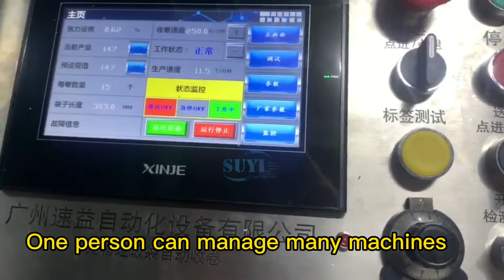Automatic dog poop bags biodegradable dog poop bags dog poop bag making machine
Full Automatic Dog Poop Garbage Bag Making Machine, Automatic pet garbage bag making machine, Pet poop bag making machine with auto label

General Manager: Mr. Wong